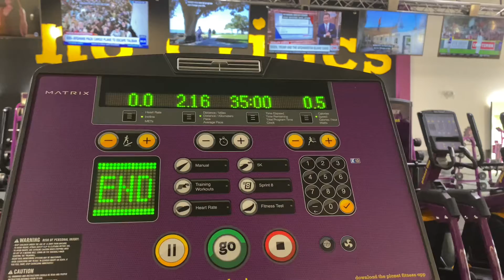PUSH-UPS ARE HARD🤣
Nah but fr..how tf y’all keep AirPods in your ears?? I know my push-up form can use some improvement, and I’m excited to progress.

SNAP: MELANINCHEN